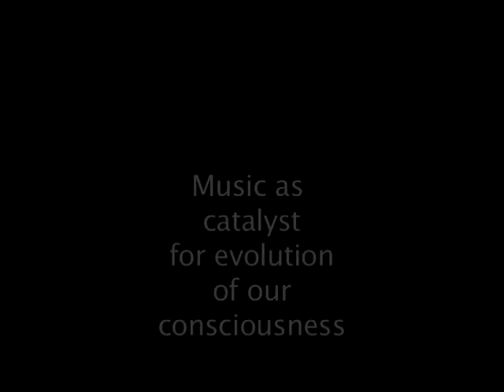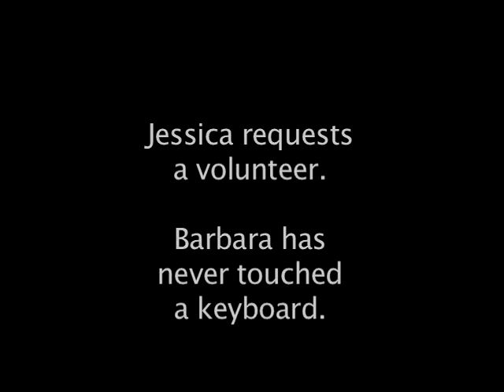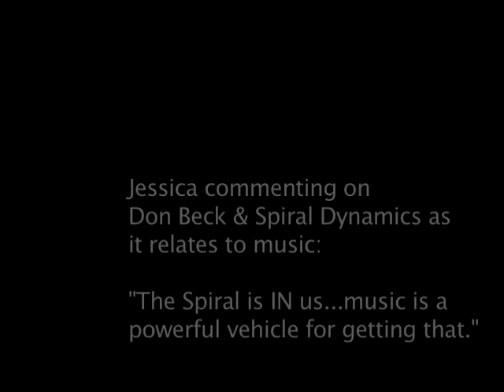Music in Action: Presentation to the Integral New York Group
This video is excerpted from a presentation to the Integral New York City Group on June 22, 2009. My aim is to show why music has a powerful role to play in the evolution of our consciousness and culture.

I combined live performance, lecture and audience participation in the form of a spontaneous improvised piano duet with a member of the group. I'm demonstrating the power of music to tap the part of ourselves that is inherently free, creative and beautiful. Together with the audience, I explore the implications of what we experience--why music can be a catalyst for awakening and change.

For part of the presentation (not in this video), I also asked each member of the audience to tell me what song or piece of music is most meaningful to them and why. Indeed, the music we love gives us insight into where we've come from, who we are, and where we're going. It shows that the aesthetic experience of music is transformative in nature.

Video by Jordan Schachter